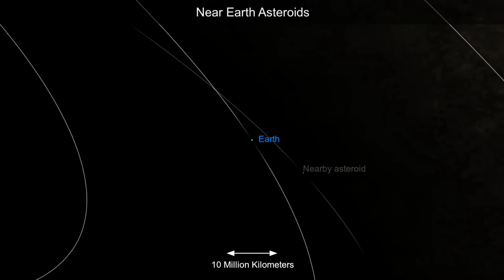पूरे ब्रह्मांड में मानव जाति ही सबसे उत्तम क्यों : Ashtang Ayurved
About this video (वीडियो के बारे में) - Aaj ki iss video me hum janenge ki pure brahmand mein Manav jaati hi sabse Uttam kyon hoti hai. Isliye jyada jankari ke liye video poora jarur dekhen.

Dhnyabad
Ashtang ayurved.